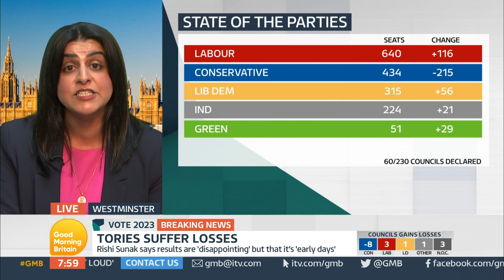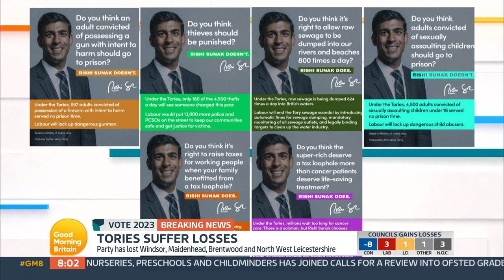Shabana Mahmood: Labour On Course For A Majority At Next General Election | Good Morning Britain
Labour's campaign coordinator Shabana Mahmood says they are 'on course for a majority Labour government at the next general election'.